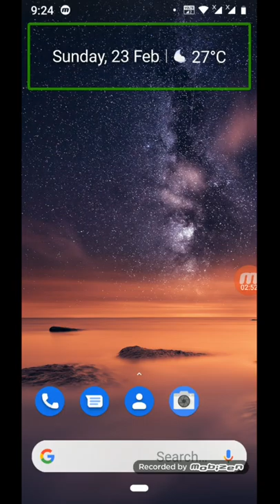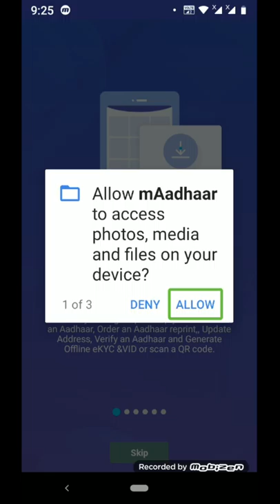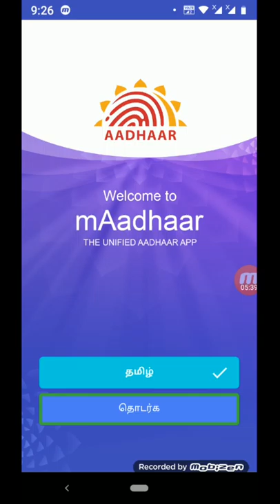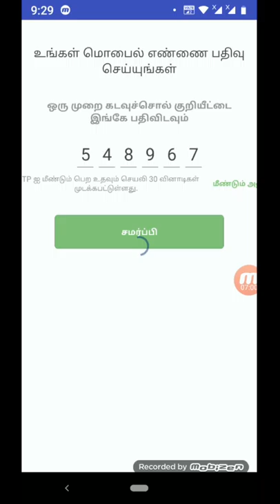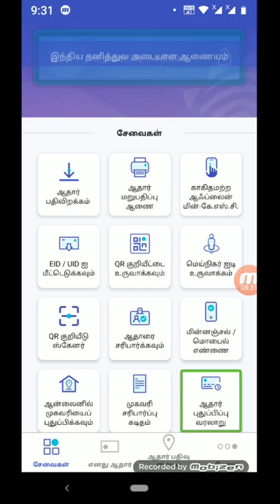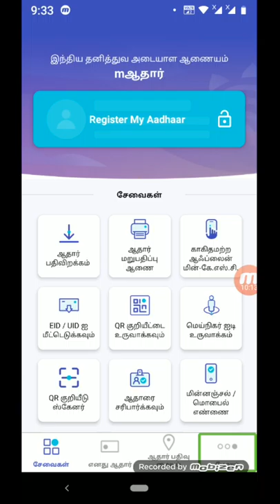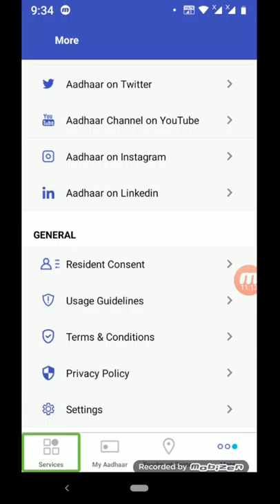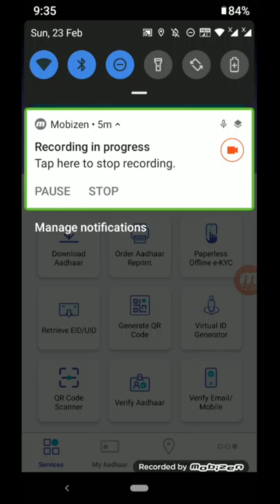UIDAI Android mobile application Tamil tutorial part 1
UIDAI is mandated to issue an easily verifiable 12 digit random number as Unique Identity - Aadhaar to all Residents of India. Aadhaar is an individual identification number issued by the Unique Identification Authority of India (UIDAI) on behalf of the Government of India to individuals for the purpose of establishing the unique identity of every single person. ... The Aadhar number will serve as a proof of identity and address anywhere in India.Aug 11, 2015.

For any queries doubts joint my Telegram channel

Computer technology software and links for computer learners
Hello everyone in this channel was created bhai suryarajan for Computer technology group and computer learners please ask any doubt for Computer only no mobile Android application thank you